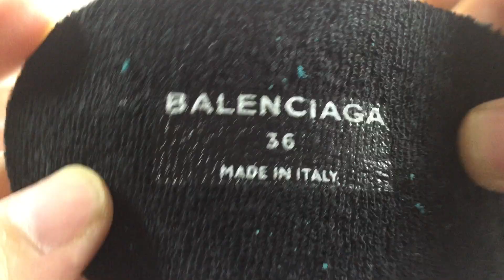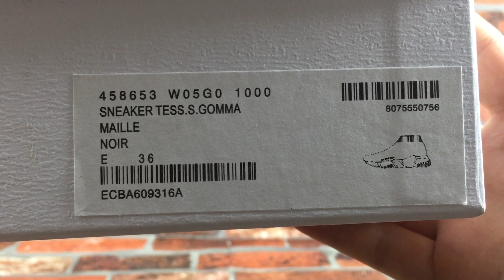Balenciaga SNEAKER TESS.S.GOMMA ECBA609316A